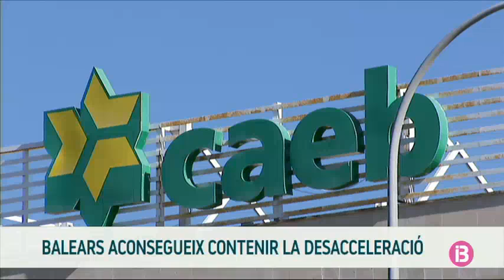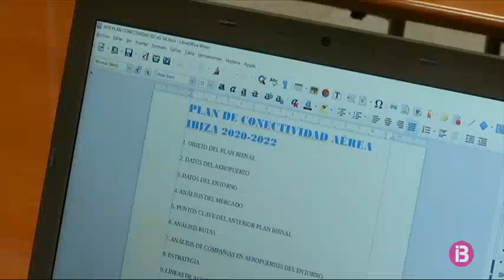resum vespre 14-10-2019